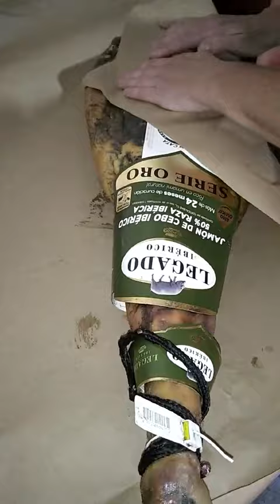Как заказать хамон из Испании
Осуществляем доставку хамона из Андалусии, в любую точку Украины, где есть отделение Новой почты.
Как происходит отправка.
Каждую субботу в город Херес де ла Фронтера приезжает автобус с посылками из Украины. Этим автобусом мы отправляем посылку вам в Украину.
В понедельник автобус уже приезжает на территории Украины и посылки передаются в отделение Новой почты. Откуда отправляются к вам. В среду или четверг посылку доставляют на указанное отделение Новой почты.
Помимо хамона также заказывают испанские сыры, колбасы, оливковое масло, хамонеры, оливки и многое другое, так испанские продукты очень хорошего качества.
Стоимость отправки.
Посылка взвешивается перевозчиком на электронных весах. За каждый килограмм нужно заплатить 2 евро. В эту оплату входит перевозка по Испании и  доставка Новой почтой.
Например. Если Посылка  весит 7,5 кг, то доставка в ваше отделение Новой почты обойдется вам в 15 евро.
Оплата наших услуг.
За работу мы берем 30 евро. Наша работа заключается в покупке выбранного вами товара в видео режиме. То есть, мы приезжаем в магазин, показываем вам товар, вы выбираете и мы его покупаем.
Далее, мы упаковываем товар и отвозим его перевозчикам.
В одну посылку можно положить не более двух ног хамона. В эту посылку можно добавить оливки, сыр, колбасу или другой выбранный вами товар.
Если вы заказываете более двух ног хамона, то это уже считается второй посылкой и оплачивается отдельно. ОБЯЗАТЕЛЬНО! Для второй посылки должно быть указано другое отделение Новой почты, другой телефон и другие данные (ФИО) получателя.
Если у вас остались вопросы, свяжитесь с нами по одному из указанных ниже контактов, мы вам обязательно перезвоним.
Спасибо за ваше доверие!